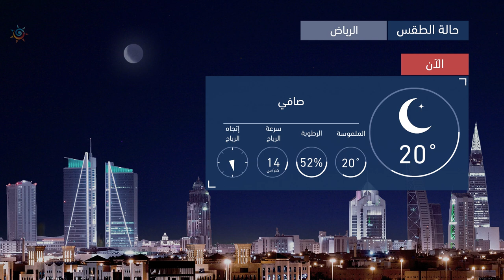طقس العرب | طقس الغد في السعودية | الخميس 2020/11/12